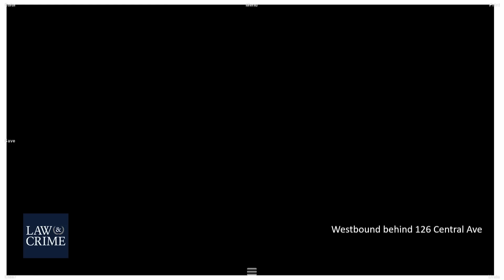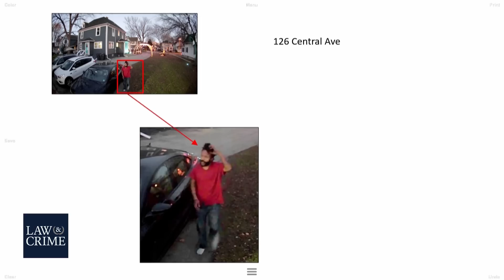Videos Show Darrell Brooks Navigating Waukesha On Foot After Crashing SUV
Surveillance footage shown in court shows who appears to be Darrell Brooks making his way through parking lots and backyards in Waukesha after crashing his SUV.